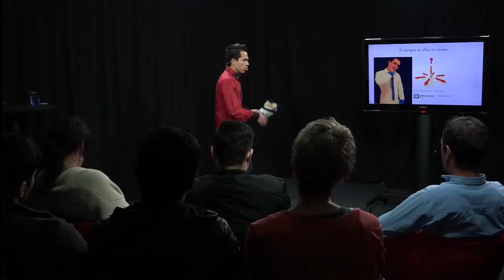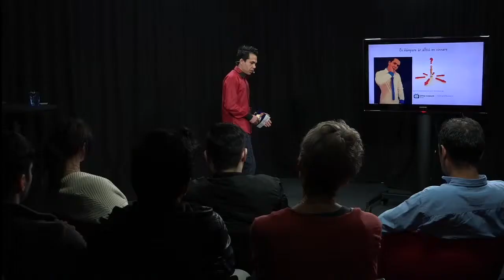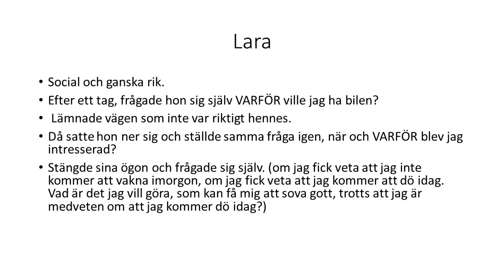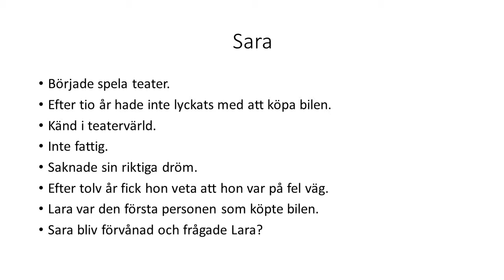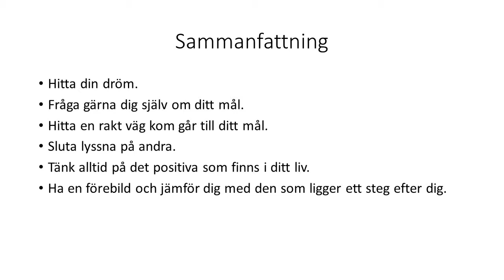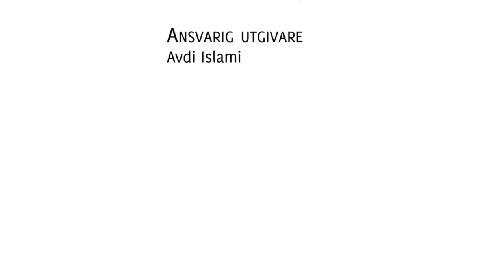En kämpare är alltid en vinnare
En föreläsning om situationer som ungdomar oftast har svårt att klara av. Föreläsningen tar till exempel upp mobbning.
Med hjälp av denna föreläsning kan du lättare hitta din riktiga dröm eller få veta vad det är du brinner för.